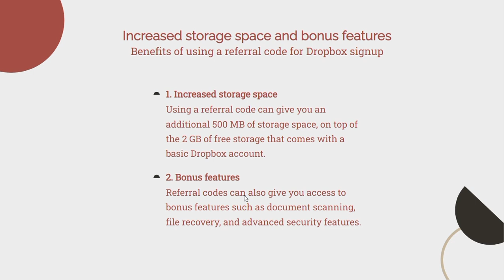Unlock Free Storage and Benefits with Dropbox Referral Code - Sign Up Now!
You'll be directed to the Dropbox website. Click on the "Sign up for free" button located on the top right-hand corner of the page.